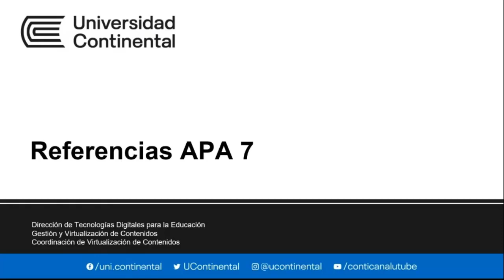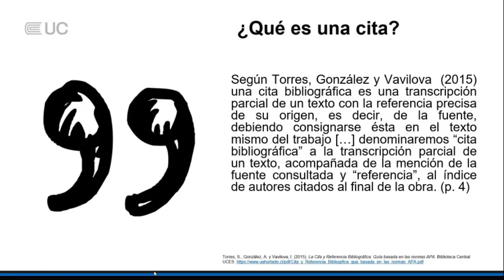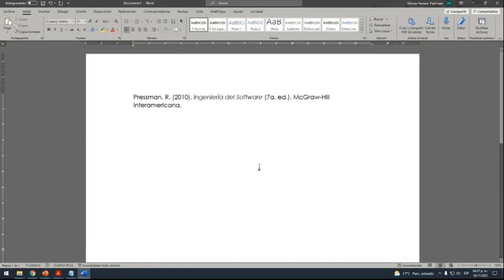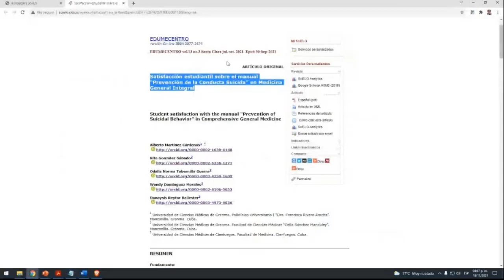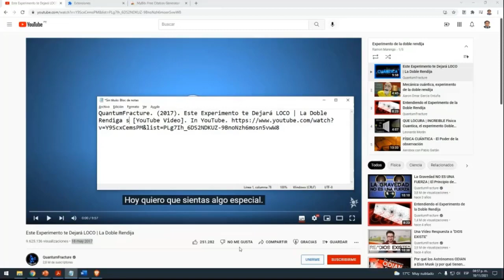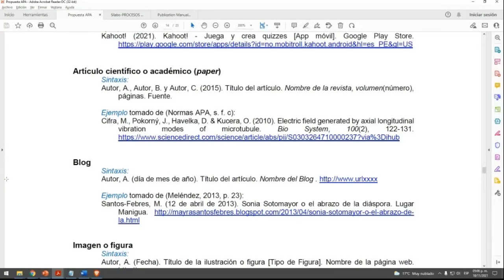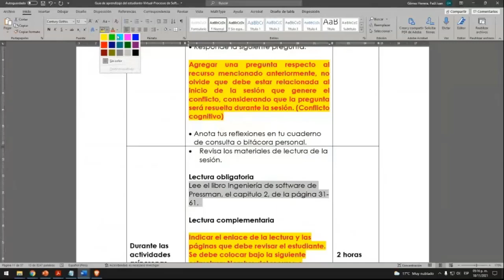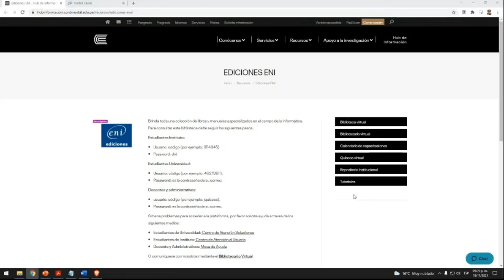Referencias APA 7